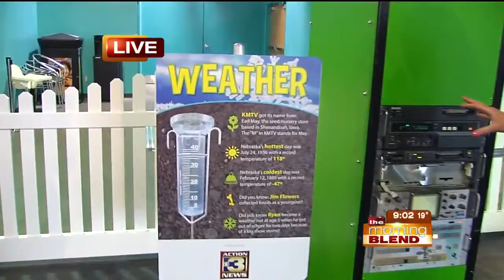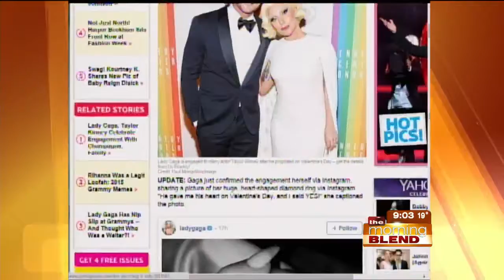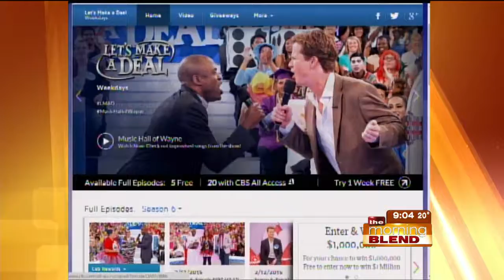Tuesday's Chat 2-17-15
Mike and Mary chat about Mardi Gras and we visit the KMTV weather wall at the Omaha Children's Museum's Once Upon a Farm Exhibit.